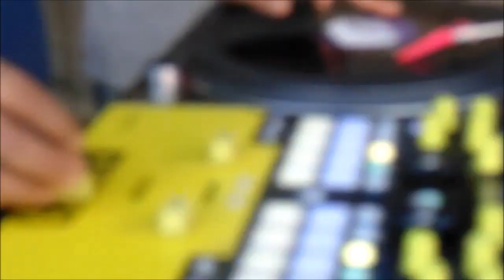DJAM ESPECIAL 13/07/2019 - filmado e editado por dj w.rap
djam especial em homenagem aos djs dytoz , dj júnior killa e dj celsão